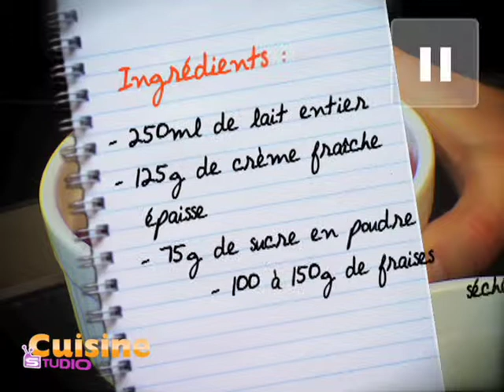PHILIPS - Cuisine Studio tv - Audrey